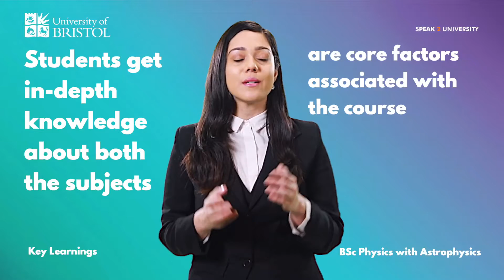BSc Physics with Astrophysics - Key Learnings - University of Bristol (UK)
Denoted as a unique programme for students who are looking
forward to pursuing a career in the field of physics, black holes, galaxies, cosmology, active galaxies
& various other factors in relevance to the astrophysics department.